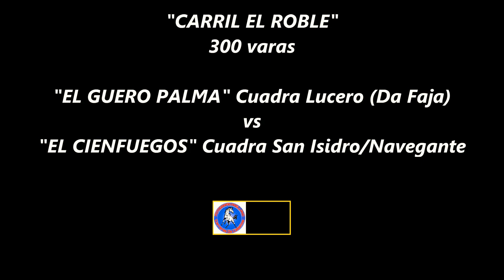EL GÜERO PALMA (Cuadra Lucero) vs EL CIENFUEGOS (Cuadra Navegante/San Isidro)